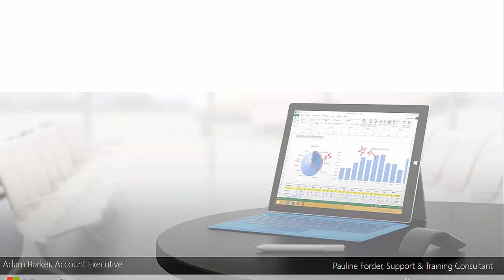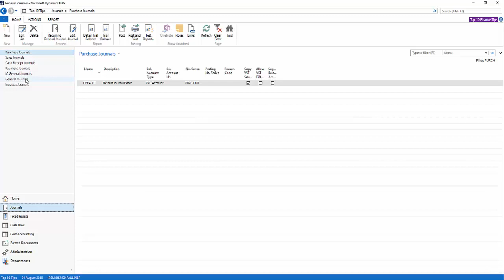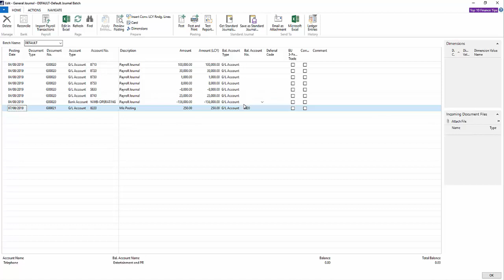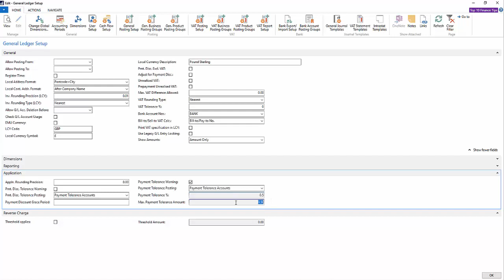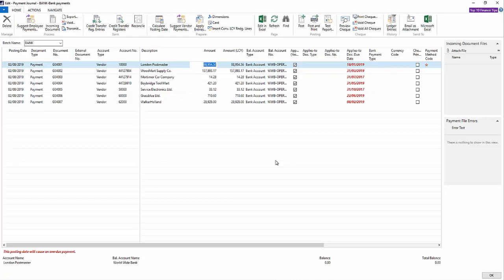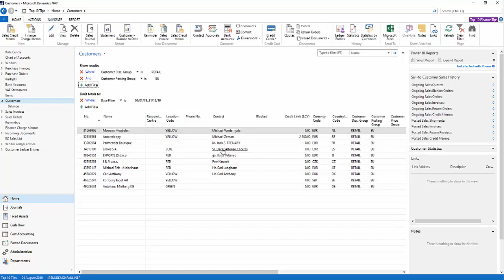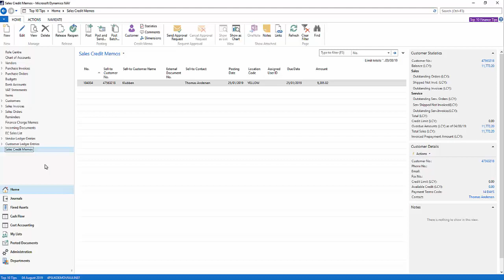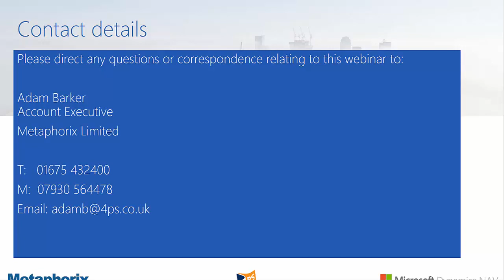Top 10 Tips in Financials for NAV